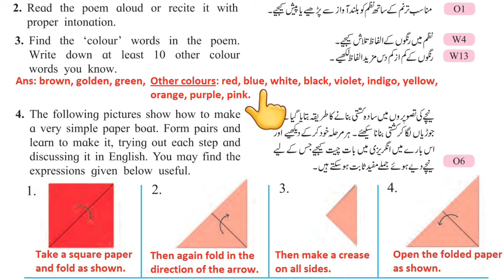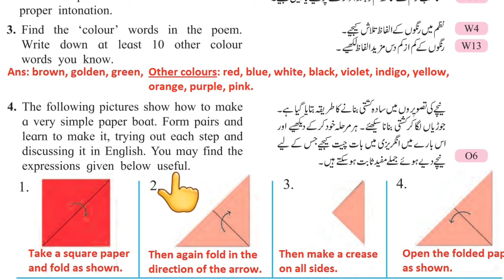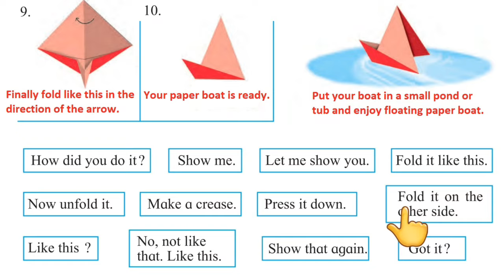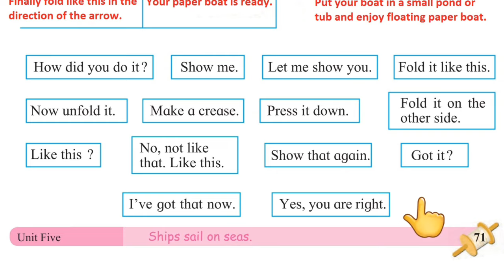Where Go the Boats? Poem Question Answer 5th Class English Subject Unit Five Page 71 Zameer Sir